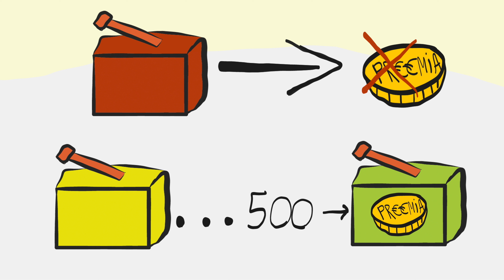Miks Arnold kasiinos käib?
Kuidas saada rotike igapäevaselt kangi sikutama? Mis on operantne tingimine? - Psühhobuss selgitab!

Missugused on sinul operantselt tingitud käitumised - midagi, mida justkui "pead" tegema. Võib-olla on operantselt tingitud hoopis midagi muud, nagu hirm, rõõm, kurbus või muud?

Teksti koostas: Siim Taras
Peale luges: Siim Taras
Video koostas: Triin Tiitsmaa

Video on koostatud hariduslikel eesmärkidel Eesti Teadusagentuuri toel.
Educational purposes.

Taustamuusika:
A Place We've Been Before
Acreage
PCLXTWK7LUMORGGN